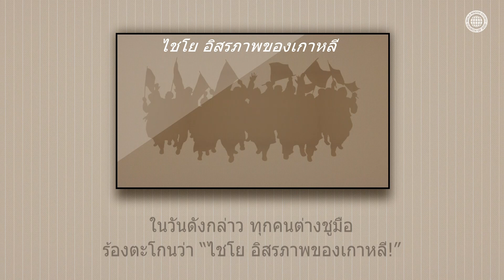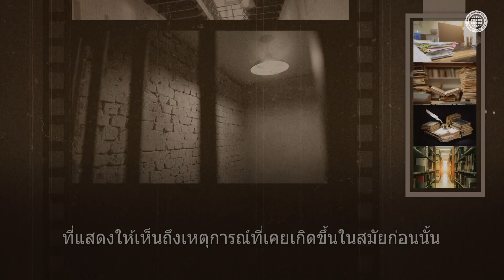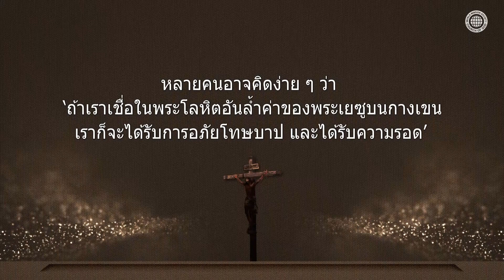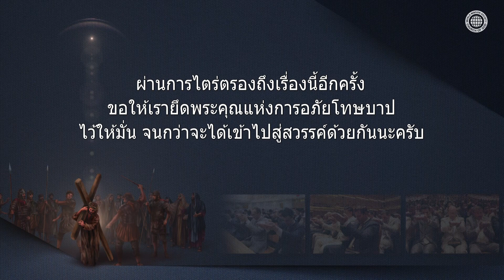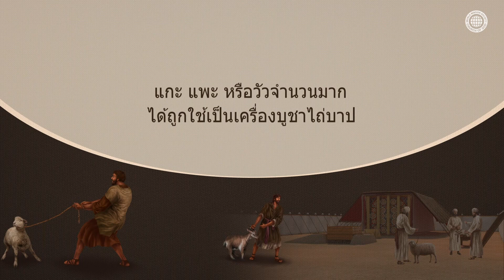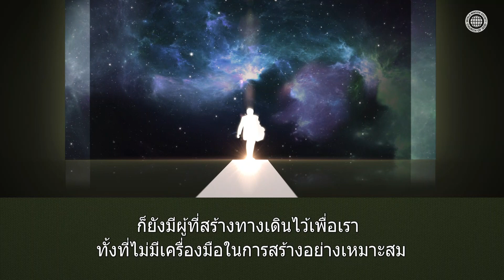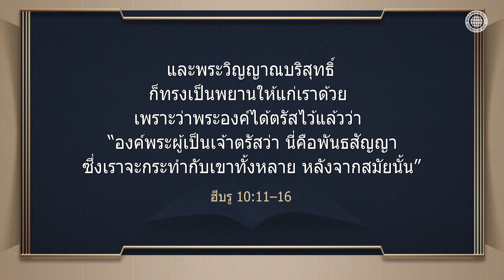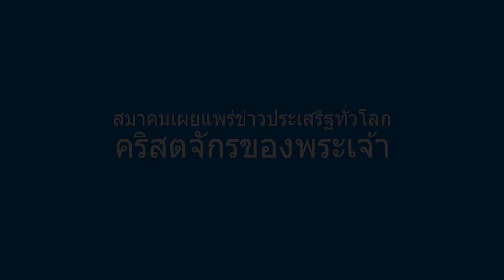[สัจธรรมที่ทำให้เราพ้นจากความบาป [คริสตจักรของพระเจ้า, พระอันซังโฮง, พระเจ้าพระมารดา]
การอภัยโทษบาปและพระพรแห่งความรอด
ที่ได้รับโดยผ่านความเสียสละของพระเจ้า
เช่นเดียวกับที่ประเทศเกาหลีได้รับอิสรภาพ
ด้วยความเสียสละของบรรดานักต่อสู้เพื่อเอกราช
มนุษยชาติทั้งหลายก็ได้เป็นอิสระจากความตาย
และได้รับพระพรแห่งการอภัยโทษบาป
ผ่านความรักอันยิ่งใหญ่ของพระเจ้า
ที่ทรงถวายพระองค์เองเป็นเครื่องบูชาไถ่บาป

คริสตจักรของพระเจ้าถือรักษาเทศกาลปัสกาแห่งคำสัญญาใหม่
ในสมัยนี้ พระเจ้าพระอันซังโฮงและพระเจ้าพระมารดา
ทรงเสด็จมาพร้อมกับเทศกาลปัสกาแห่งคำสัญญาใหม่
ที่เป็นเหตุให้มนุษยชาติพ้นจากกฎแห่งบาปและความตาย
ทั้งนี้ก็เพื่อผู้ที่รอคอยความรอดด้วยใจจดจ่อ

โรม 8:1–2
“เหตุ​ฉะนั้น​การ​ลงโทษ​จึง​ไม่​มี​แก่​คน​ทั้ง​หลาย ที่​อยู่​ใน​พระ​เยซู​คริสต์​
เพราะ​ว่า​กฎ​ของ​พระ​วิญญาณ​แห่ง​ชีวิต​ใน​พระ​เยซู​คริสต์​
ได้​ทำ​ให้​ข้าพเจ้า​พ้น​จาก​กฎ​แห่ง​บาป​และ​ความ​ตาย​”

วิดีโอนี้ถือครองลิขสิทธิ์โดยสมาคมเผยแพร่ข่าวประเสริฐทั่วโลก คริสตจักรของพระเจ้า
ห้ามมิให้สถานที่ที่ไม่ได้รับอนุญาตทำการจำหน่ายหรือแจกจ่าย